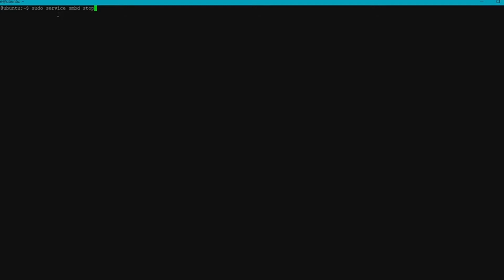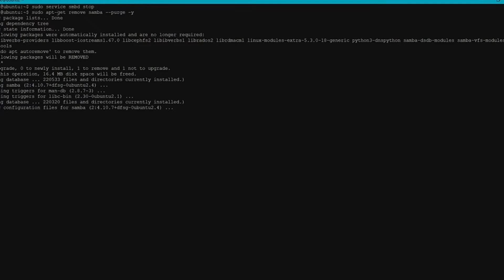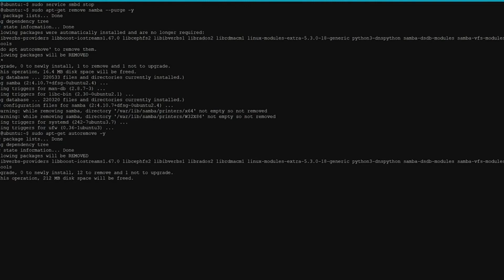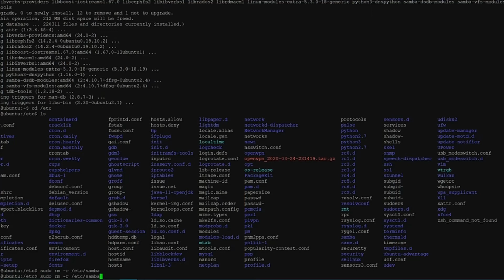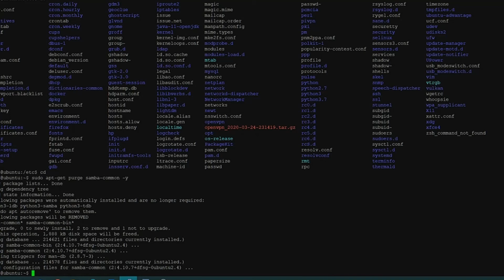How to Remove Samba Cleanly from Ubuntu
In this video I will be showing How to Uninstall Samba Cleanly from Ubuntu 18.xx and 19.xx (Command line of terminal)

First we need to login into the Ubuntu server, desktop, I am using ssh, once you login you will see this screen.

1. sudo service smbd stop
2. sudo apt-get remove samba --purge -y
3. Then enter your password
4. sudo apt-get autoremove -y
5. cd /etc
6. ls
7. sudo rm -R /etc/samba
8. Then double check the folder has been removed
9. sudo apt-get purge samba-common -y
10. cd to exit the folder